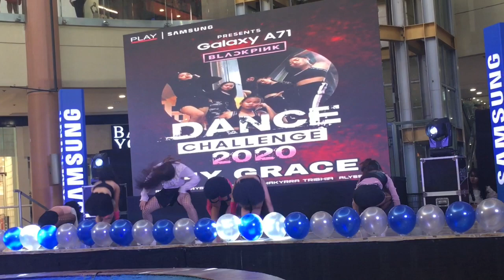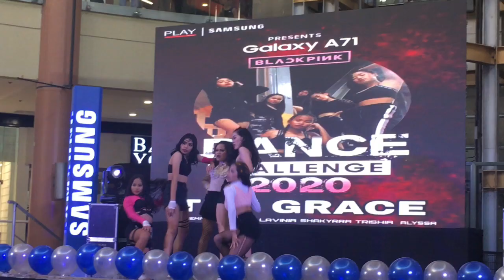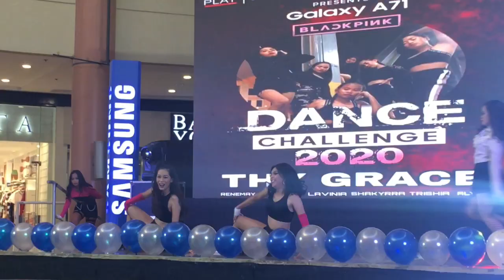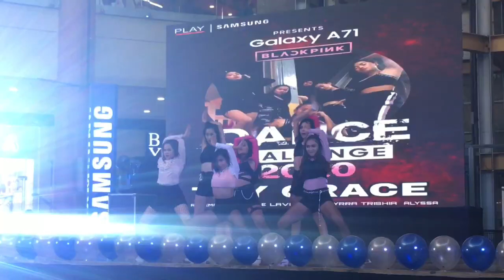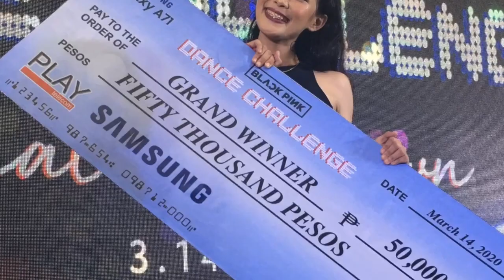SAMSUNG A71 BLACKPINK DANCE CHALLENGE GRAND WINNER - THY GRACE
CONGRATULATIONS TO SAMSUNG A71 BLACKPINK DANCE CHALLENGE GRAND WINNER - THY GRACE (Robinsons Place Iloilo)

Thank you po sa lahat ng sumuporta sa Thy Grace! Thank you for sharing their video and sa mga reactions nyo po. 😍🙏🏻🎉

God bless everyone and Stay safe po! ❤️

Love lots,
Miravlogs ❤️